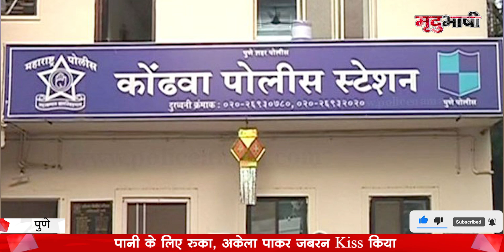Zomato Boy रईस ने Delivery के बहाने लड़की को छेड़ा ! | Pune News | Mradubhashi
महाराष्ट्र के पुणे में जोमैटो डिलीवरी बॉय ने एक लड़की के साथ जबरदस्ती करने की कोशिश की। 42 साल का रईस शेख ऑर्डर देने कोंढवा इलाके के अपार्टमेंट में गया था। जहां मौका पाकर उसने लड़की को पीछे से पकड़ लिया और गाल पर Kiss कर दिया। इसके बाद वह चला गया और लड़की को वॉट्सऐप पर मैसेज करने लगा। परेशान लड़की ने कोंढवा पुलिस स्टेशन में शिकायत दर्ज कराई, जिसके बाद रईस को अरेस्ट कर लिया गया। हालांकि उसे जमानत पर रिहा कर दिया गया है।